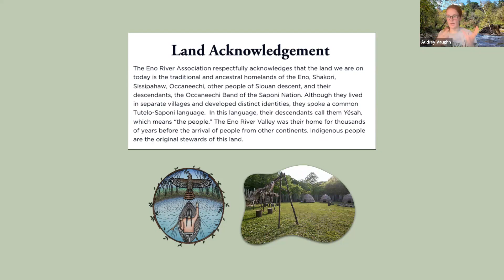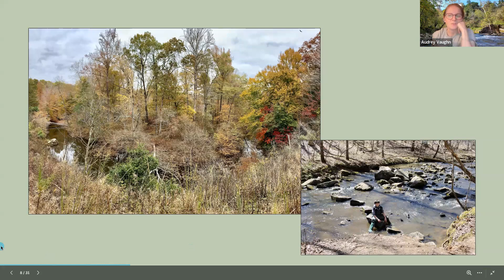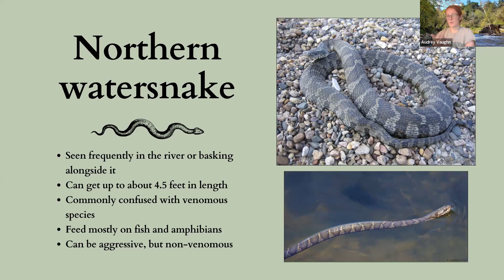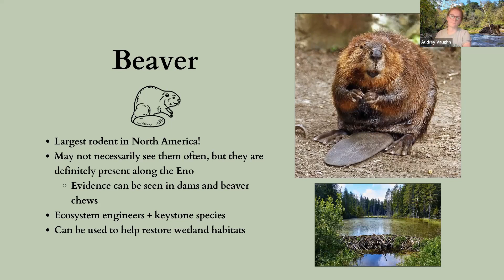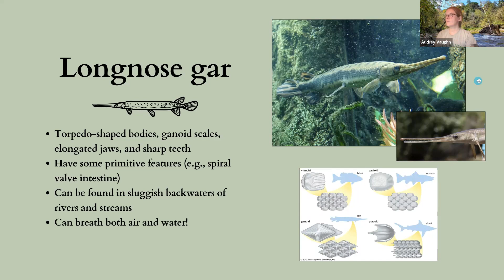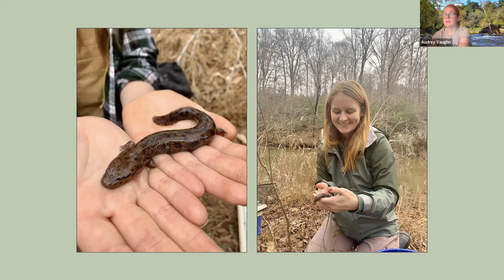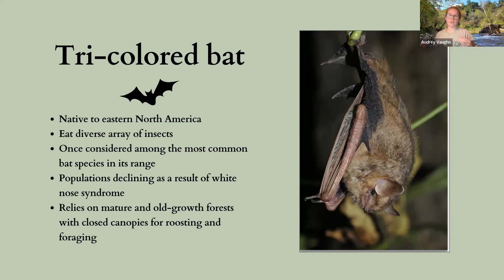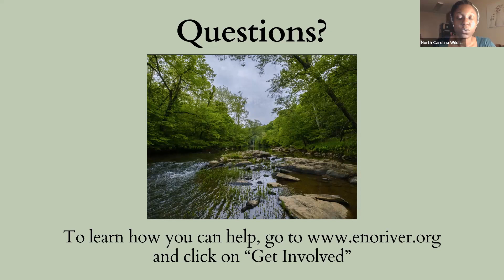Exploring the Ever-Flowing Eno River and its Wild Inhabitants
Join us for a talk on the beautiful and beloved Eno River and the work of the Eno River Association to ensure it is protected. During this session, we dive into some of the common species you can find living in and along the Eno and finish up with a discussion on a few rare, threatened, and/or endangered species that the river supports.